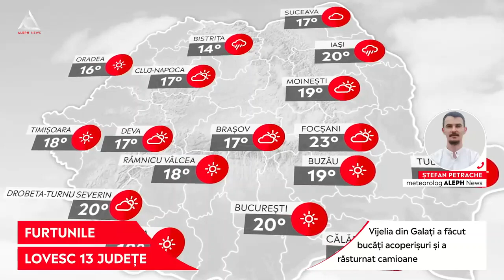ATENȚIE: România a fost traversată de un ciclon încărcat cu precipitații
➥ Vijelia din Galați a făcut bucăți acoperișuri și a răsturnat camioane
➥ În București, marți se răcorește și la amiază vor fi doar 26 de grade
➥ Pe litoral, temperaturile din stațiuni urcă la 31 de grade